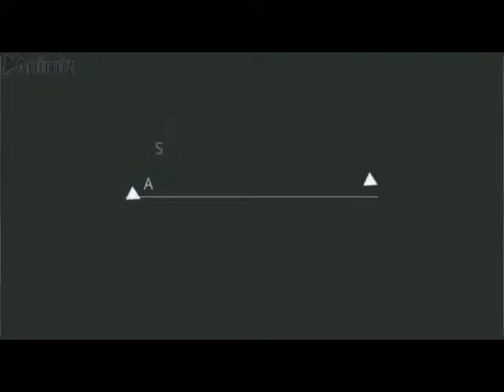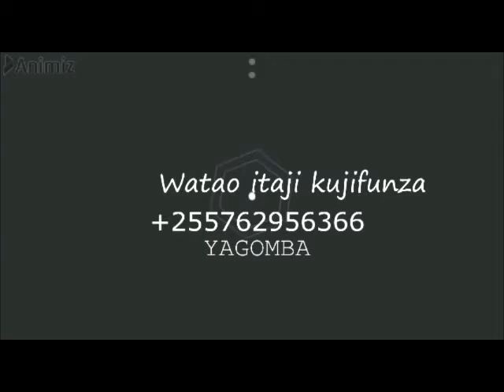JINSI YA KUTIBU MAGONJWA YA KUKU,BATA,KANGA KWA KUTUMIA MTI WA MPERA